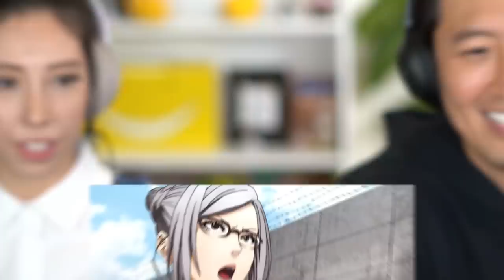"ABORT MISSION!!!!" | PRISON SCHOOL EPISODE 4 REACTION!!